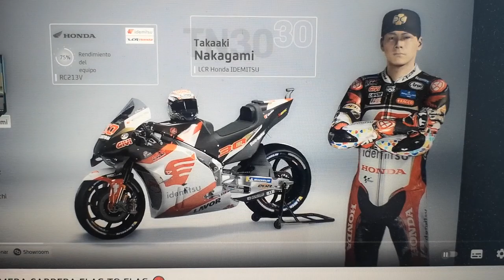MotoGP 23 LCR Honda Alex Rins Takaaki Nakagami